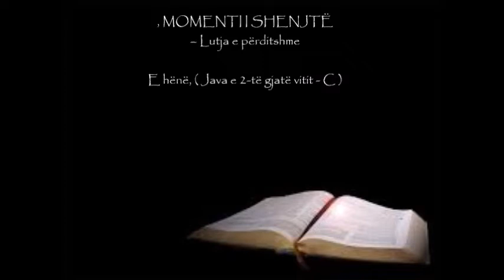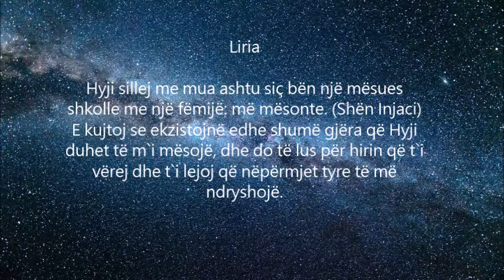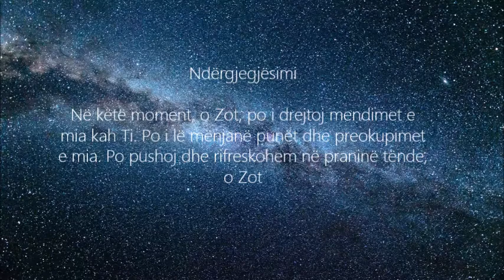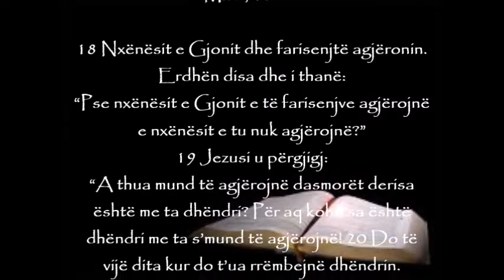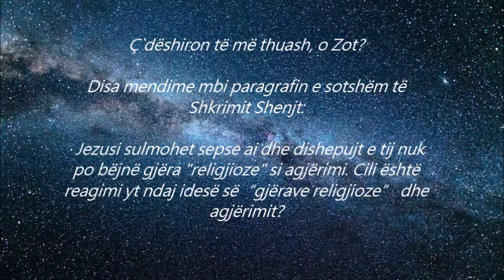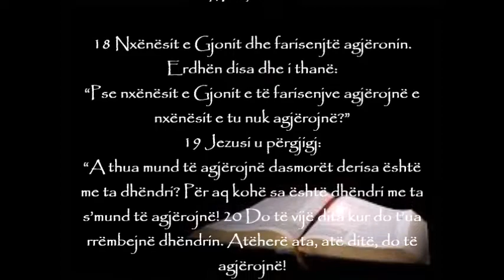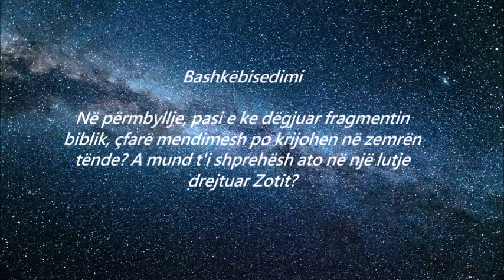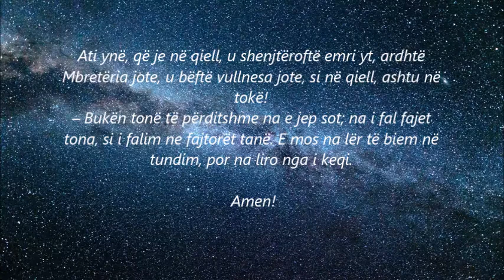MOMENTI I SHENJTE - Lutja e përditshme, E hënë 2 C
MBËRTHYER NË SHPREHI TË VJETRA
(Leximet e ditës: 1 Sam 15,16-23; Ps 50 (49); Mk 2,18-22)

Disa mendime mbi paragrafin e sotshëm të Shkrimit Shenjt:

• Jezusi sulmohet sepse ai dhe dishepujt e tij nuk po bëjnë gjëra "religjioze" si agjërimi. Cili është reagimi yt ndaj idesë së “gjërave religjioze” dhe agjërimit?
• Si e paramendon këtë gjuhë figurative lidhur me "të ftuarit në dasmë" dhe "dhëndrin"? Çfarë ndjellin tek ti këto imazhe?
• Tani dëgjoje përsëri leximin dhe pyete veten: çfarë po thotë Jezusi për "të renë" dhe "të vjetrën"?